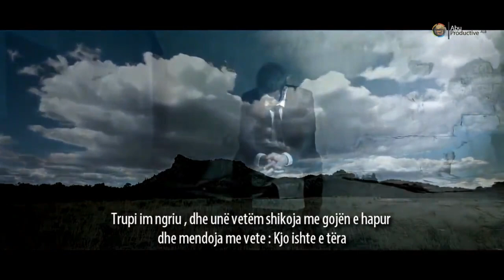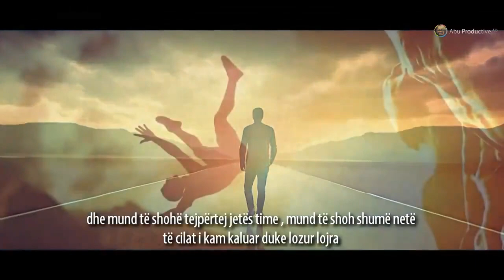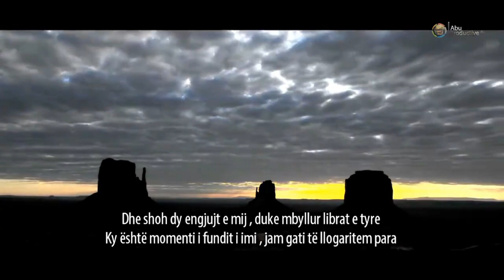Më erdhi papritur: VDEKJA!